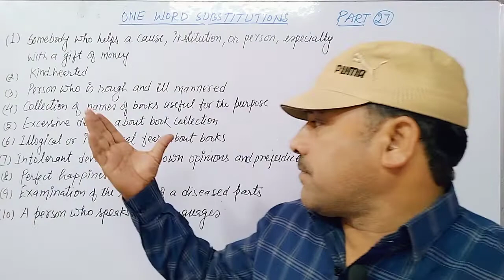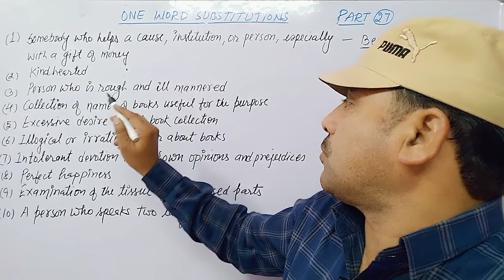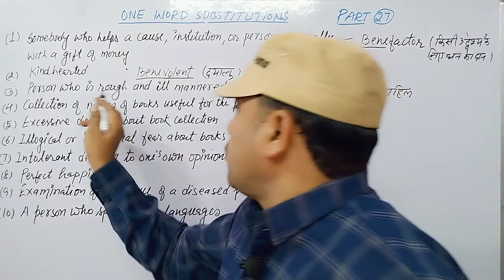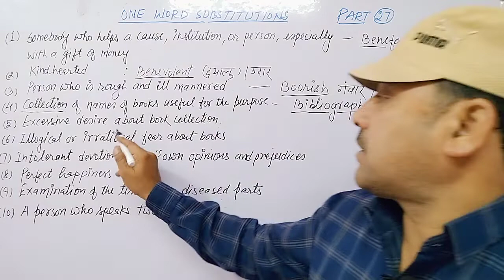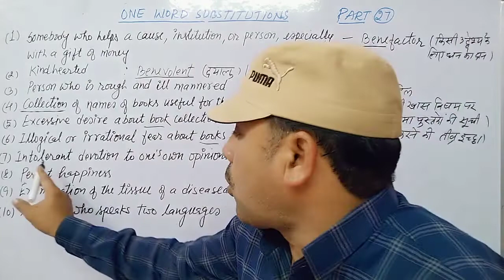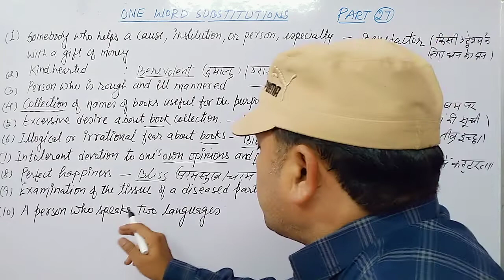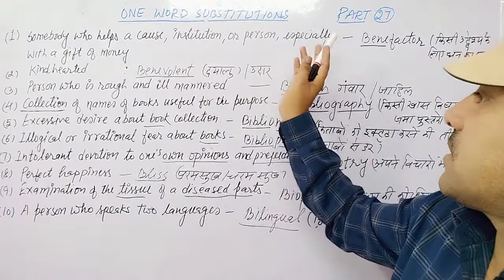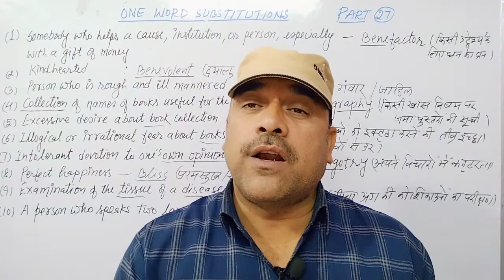One Word Substitutions Part (27) Important for all competitive Exams vocabulary ssc Word power